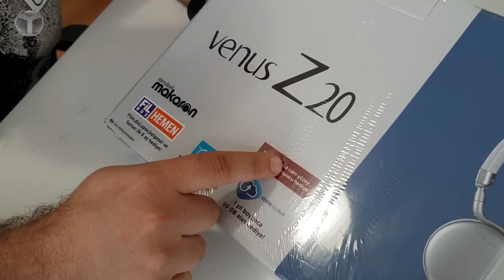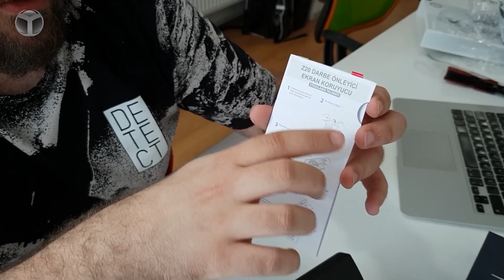Vestel Venus Z20 kutudan çıkıyor! - Lansmana özel sürprizler neler?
Vestel Venus Z20 kutusundan çıkıyor
2099 TL satış fiyatına sahip olan Vestel Venus Z20, zengin bir kutu içeriğine sahip. Lansmana özel olarak gelen kutuda, 229 TL değerinde Desibel Makaron Bluetooth kulaküstü kulaklık hediyesi göze çarpıyor. Z20‘nin kutu içerisinden de hem ön hem de arka tarafı koruyacak cam filmi gelmesi de ince bir detay.

Ayrıca Hep yeni kapsamında ayda 118 TL ödeyerek, 2 yıl sonra yeni çıkan model ile telefonu değiştirebileceksiniz. Yani 2 sene her ay 118 TL ödeyerek hem telefonu kullanabilir, hem de 2 sene sonra yeni modele geçebileceksiniz. Böyle bir imkan da kullanıcılara sunuluyor.

Vestel Venus Z20 özellikleri ve fiyatı
Firmanın ilk 18:9 ekran boy oranı kullanan telefonu olan Z20, Full HD+ IPS ekran kullanıyor. 5.65 inç büyüklüğündeki IPS ekran, 1080 x 2160 çözünürlüğüne sahip.
Qualcomm üretimi Snapdragon 630 işlemcisinden gücünü alan telefonda, 4 GB RAM ve 64 GB dahili hafıza gibi özellikler yer alıyor. Hafızanın yetmediği durumlarda ise MicroSD kart desteğine başvurabilirsiniz.
Venüs Z20’nin önemli özelliklerinden biri de kamera detaylarında karşımıza çıkıyor. Telefonun arka tarafında, 16 Megapiksel ve 5 Megapiksel çözünürlük sunan iki adet kamera kullanılıyor. Bu sayede, arka telefonu kullanarak portre fotoğraflar çekebilirsiniz. Ön tarafta ise, LED flaşla desteklenen 8 Megapiksel çözünürlüklü kamera kullanılıyor. Ayrıca arka kamera ile 4K video kaydı da yapabiliyorsunuz.

Android 8.0 Oreo işletim sistemi ile üretilen telefonda, 3400 mAh kapasiteli batarya, cat 6 LTE desteği, FM radyo, USB Type-C girişi, parmak izi okuyucu ve Bluetooth 4.1 gibi özellikler yer almakta. 3400 mAh kapasiteli batarya, Quick Charge 3.0 ile hızlı şarj desteği de sunuyor.